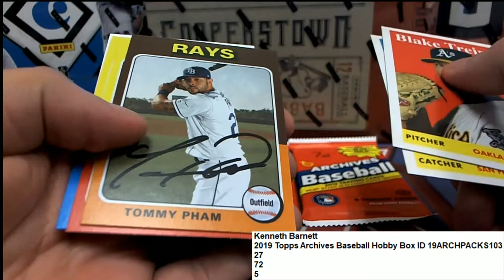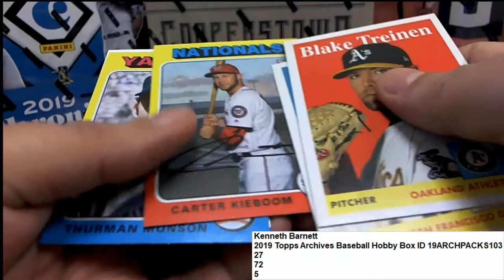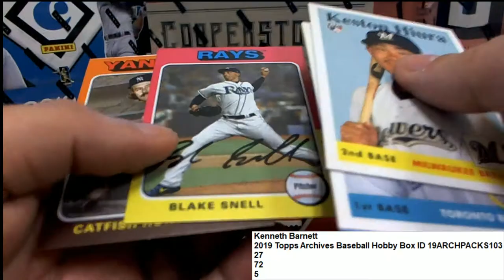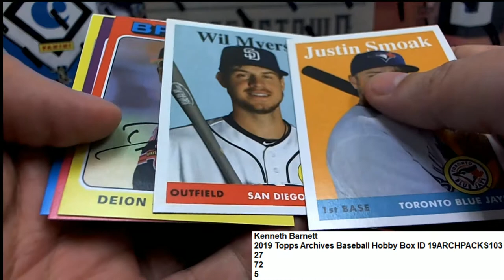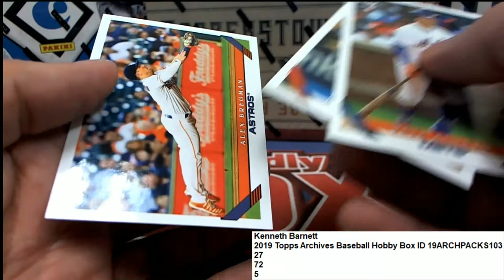Ken's Archives Baseball Pack Rips